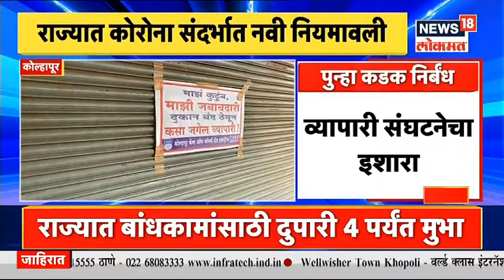Kolhapur Lockdown | पुन्हा नवे निर्बंध! आमच्या पोटापाण्याचे काय? कामगारवर्गाचा सरकारला सवाल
राज्यात कोरोनाबाधित (coronavirus) रुग्णांची संख्या वाढत चालल्यामुळे अनेक जिल्ह्यात निर्बंध पुन्हा कडक करण्यात आले आहे. कोल्हापूरमध्ये सुद्धा नवीन निर्बंध लागू (lockdown in kolhapur) करण्यात आले आहे. संध्याकाळी 4 वाजेनंतर शहरासह जिल्ह्यात संचारबंदी लागू करण्यात आली आहे.